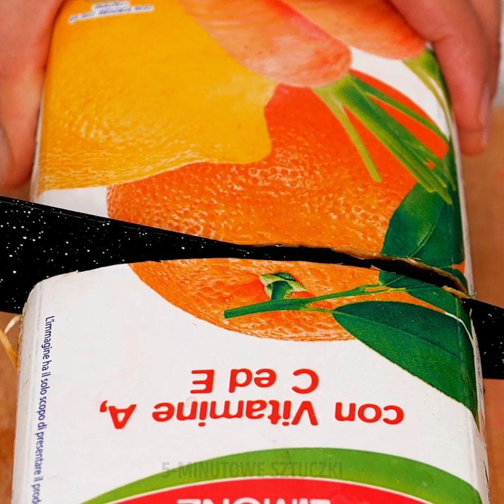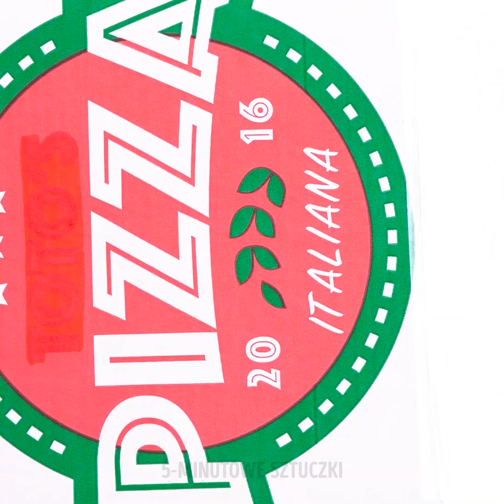12 NIEZWYKŁYCH HACKÓW KUCHENNYCH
NIEZWYKŁE DANIA DLA CIEBIE

Cześć! Dzisiaj przygotowaliśmy dla ciebie mnóstwo niezwykłych pomysłów na doskonałe obiady i nie tylko. Możesz ugotować coś pysznego dla rodziny i znajomych.

- Jedna z naszych ulubionych propozycji to deser ananasowy. Pokażemy ci jak przygotować go w puszce. To danie smakuje i wygląda absolutnie niesamowicie!

- Jeśli masz czas na upieczenie czegoś, pokażemy ci jak przygotować pyszny sernik z użyciem ciasteczek. Pokrusz ciasteczka i wymieszaj je z masłem. To będzie baza do sernika. Następnie wyłóż na nią masę sernikową, upiecz całość i gotowe!

- Zobacz jak przygotować ciasto na pankejki w plastikowej butelce. Dzięki temu stworzysz pankejki w dowolnych kształtach i o dowolnych rozmiarach.

- Oglądaj nasz filmik i dowiedz się jak wykorzystać resztki jedzenia. Zobacz np. jak zrobić pyszne ciasto marchewkowe oraz pyszny wyborny z resztek Nutelli.

- Pokażemy ci również jak zrobić doskonałe pesto z natki marchewki.

ZNACZNIKI CZASU:

1:03 – Deser ananasowy

1:48 – Sernik z podstawą z ciastek

5:28 Przekąski z tortilli

5:59 – Panierka z kruchego ciasta z pizzy

Wszystkie dania powinny być przygotowywane pod nadzorem osoby dorosłej!